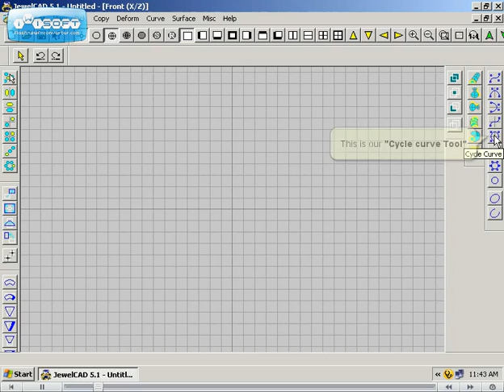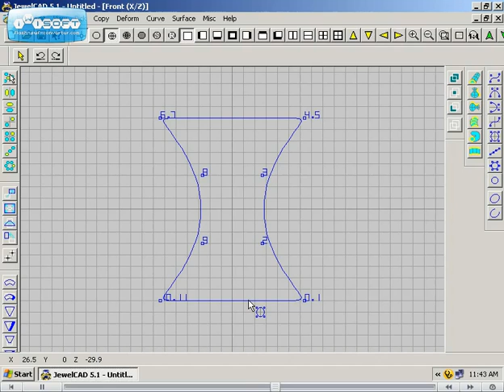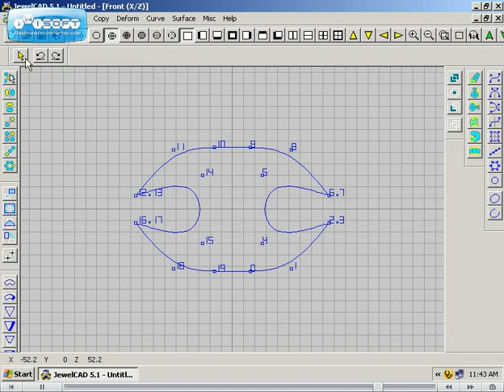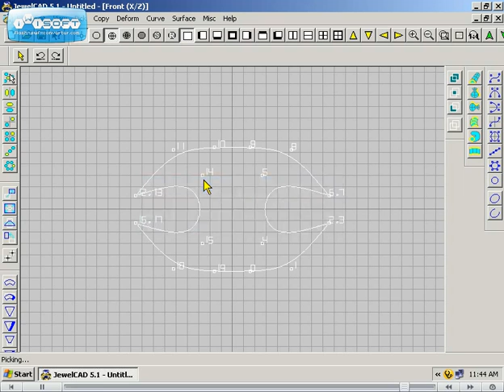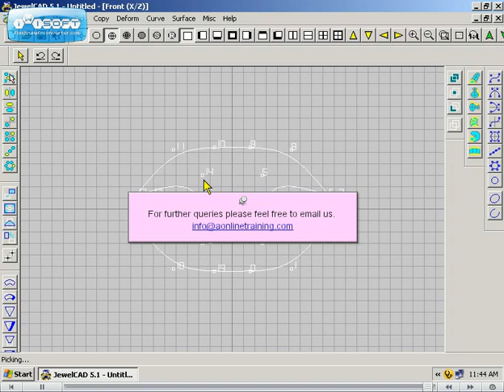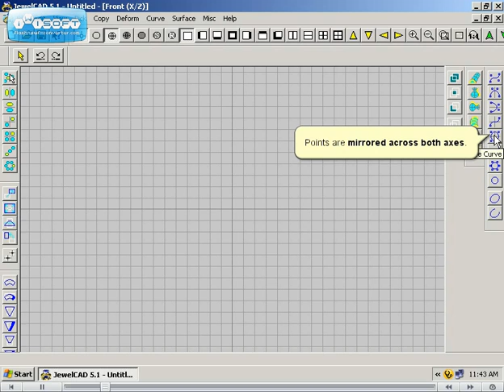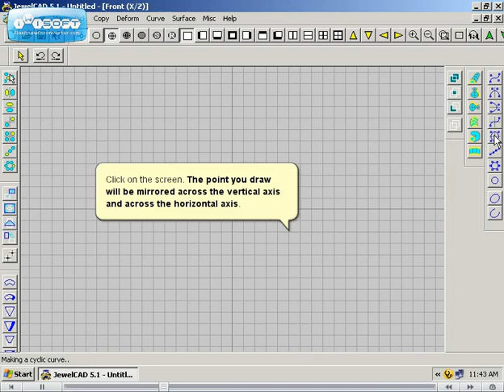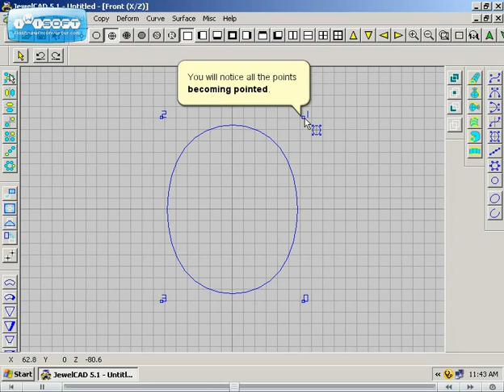JewelCAD, Online Jewellery Designing Program, 3D Jewelry Design Course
Aonlinetraining.com offers online courses in 2D & 3D Jewellery Designing.
This video explains how we teach and how to access the Free Demo Class

★★★THIS IS A 6 MONTHS PROFESSIONAL DIPLOMA PROGRAMME★★★

★★SOFTWARES USED★★
For 3D Designing, we offer Rhino or JewelCAD
For 2D Jewellery we offer Illustrator and Photoshop

★★★RECOMMENDED FREE DEMO CLASSES★★★
Lessons 1-5: Free DEMO class for 3D Jewellery

★★COST FOR THE COURSES★★
Cost for 2D Jewelry Designing is Rs 15,500/- ( US $ 395 )
Cost for 3D Jewelry Designing is Rs 20,000/- ( US $ 500 )
2D & 3D Jewelry is US $750. ( Rs 30,000/- )